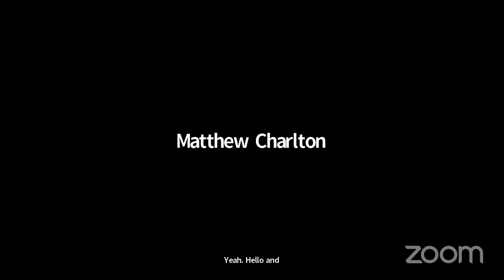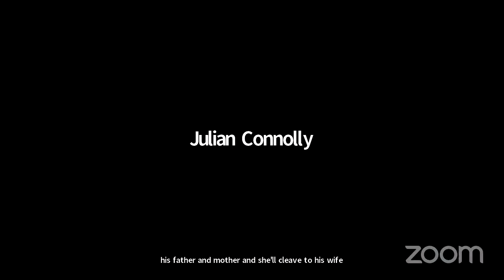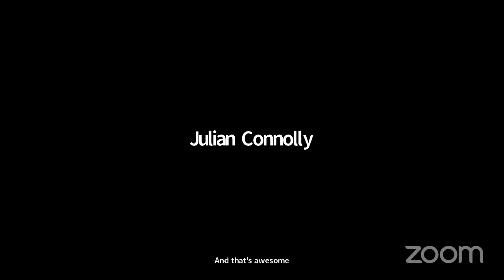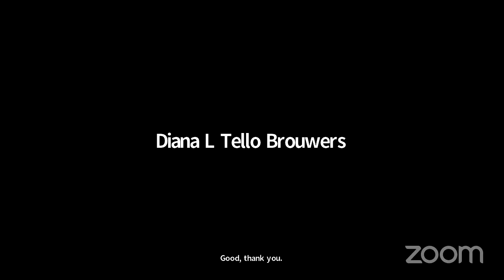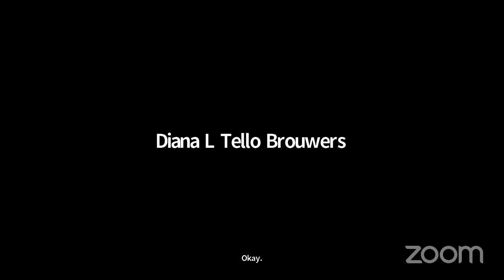ASP's Open lecture with David Bethea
Nemirovsky Summer School and ASP proudly presnt the Opening lecture by David Bethea. Dr. Bethea’s talk is titled Thinking About and Teaching Russian Literature in the Era of Change: A New Approach, recorded on March 18th, 2024.

Timecodes
00:00:00 Introduction by Igor Nemirovsky
00:06:00 Prof. David Bethea's talk
01:00:00 Q&A

This lecture opens a series of public readings under a unified motto Russian Culture in the Era of Change. The series are aimed at developing and presenting a new approach to how we define, accept, and study the complexity of cultural, political, and historical elements of Russian heritage in the changing world.

David M. Bethea is the Vilas Research Professor (Emeritus) at the University of Wisconsin-Madison and former Fellow of Wadham College and Professor of Russian Studies at Oxford University. He is an international authority on major literary figures Alexander Pushkin, Vladimir Nabokov, and Joseph Brodsky. He has also written broadly on Russian thought and cultural mythology. His publications number 6 original books, 7 edited volumes, and more than 100 essays in scholarly journals and media outlets, and have been recognized by the Guggenheim Foundation, the NEH, the ACLS, and the New York Times. In 2003 his professional scholarly community (AATSEEL) awarded him a lifetime achievement award for “Outstanding Contribution to Scholarship.” His most recent book, about which he will speak, is The Pushkin Project: Russia's Favorite Writer, Modern Evolutionary Thought, and Teaching Inner-City Youth (Academic, Studies Press, 2023). Bethea founded the Pushkin Summer Institute in 2012 and currently serves as its academic director.

Nemirovsky Summer School is a new, exciting opportunity to study Russian language June 10-July 19, 2024 in Tallinn. Fedor Tiutchev, the renowned nineteenth-century Russian poet, defined his relationship to Russia as follows: “Russia cannot be reasoned from the mind / nor measured on a common scale.” The realities of our time precludes us from the luxury of “not reasoning Russia from the mind.” We must strive towards this goal, and such is the objective of our summer school on Russian language and culture which will take place in the rich multicultural atmosphere of beautiful Tallinn from June 10 to July 19, 2024.

Place: Tallinn, Estonia
When: June 10 - July 19, 2024
Registration deadline: May 1st, 2024